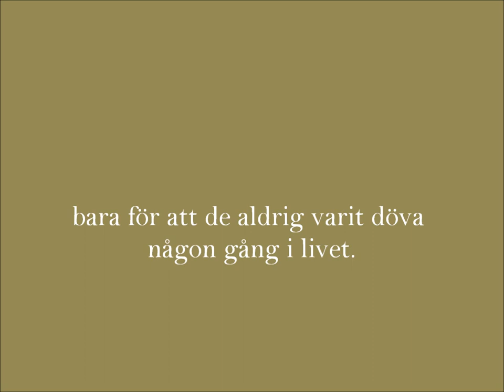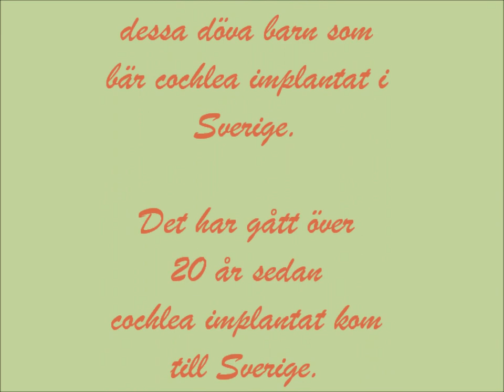Vad betyder dövhet för er?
Dagens döva barn med cochlea implantat får inte teckenspråk så tidigt som möjligt i Sverige.